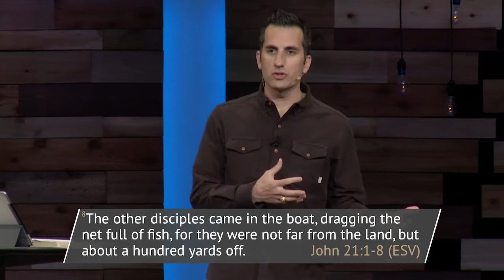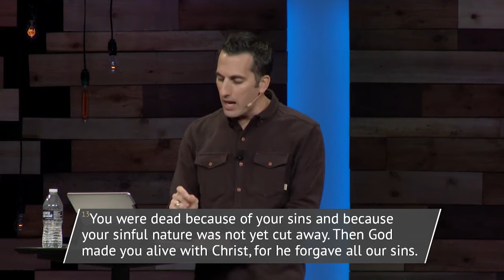Do You Love Me?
Ever feel like you know that God loves you, but you're not fully convinced He likes you based on your less than perfect past? TA walks through John 21 and the hope-filled restoration we have in God's complete forgiveness of our sins.